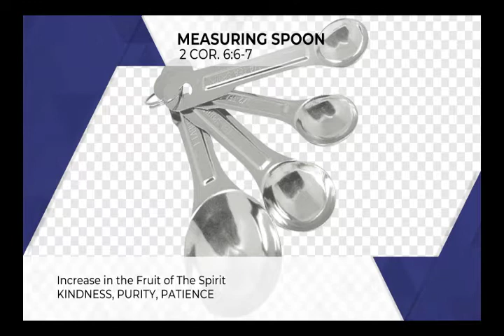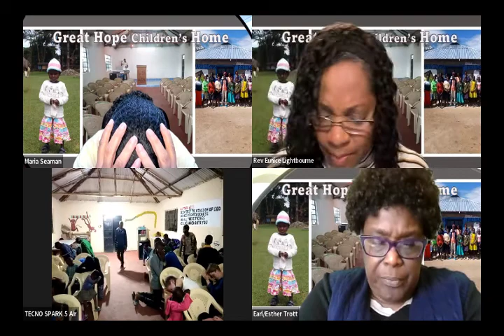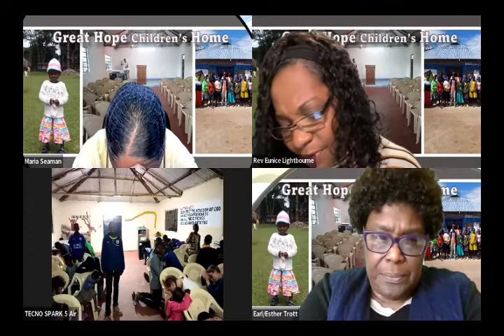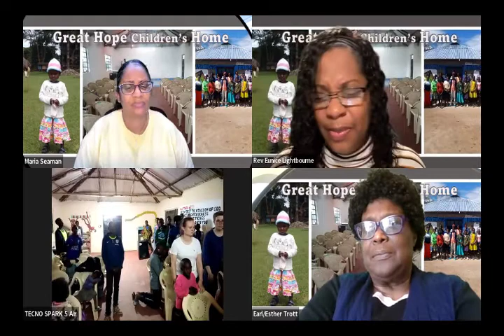Great HOPE CHILDREN’S HOME - LESSON 82 - MEASURING SPOONS - FEB.16.22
Colossians 1:10 That ye might walk worthy of the Lord unto all pleasing, being fruitful in every good work, and increasing in the knowledge of God;

Weekly, we are blessed to serve the children of Great Hope Children’s Home in Nunyuki, Kenya.
This home is administered by Father John and Mother Mary Chirchir.

There is singing, quoting of a poem and scriptures memorized.  Then I present a Bible Lesson.

Although, they do not understand the lesson in English totally, Brother Paul Chirchir reteaches it for clarity.

Shekinah Worship Centre supports this home monthly via donations, and help to meet certain financial needs.

It is a blessing to give to the needs of the children.